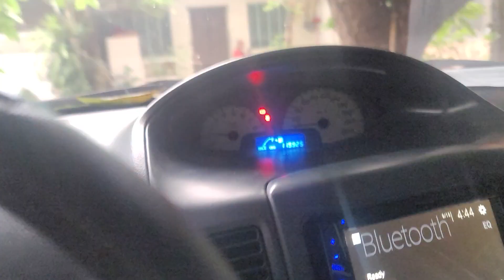VIOS on MegaSquirt MS3..!